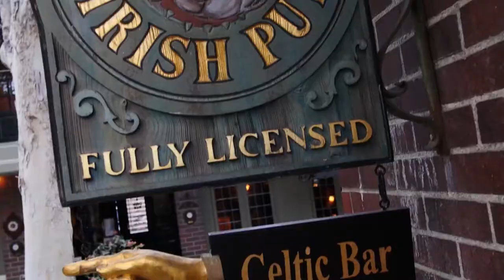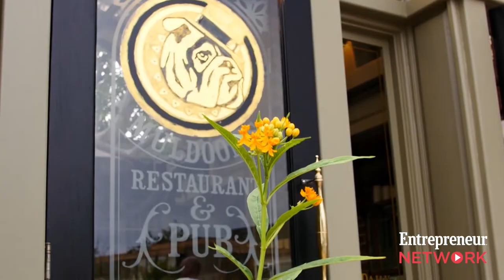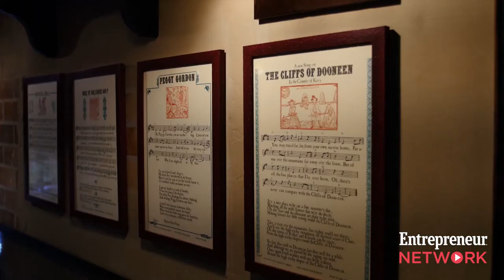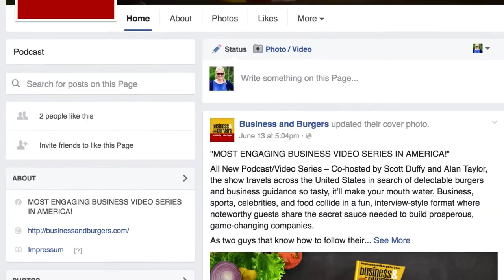Scott Duffy interviews Noah Elias of Noah Fine Art, Business & Burgers: Season 1 Ep. 1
Each month, Business & Burgers co-hosts, Scott Duffy and Alan Taylor, visit a new city in search of amazing burgers and candid conversation with game-changing entrepreneurs. On the first episode of Business & Burgers, Scott and Alan sit down with Orange County native and world renowned artist, Noah Elias, at Muldoon’s Irish Pub in Newport Beach, California—a restaurant serving authentic Irish cuisine that will transport you across the pond (no passport required).

Noah humbly began building his brand by selling artwork door-to-door on a bicycle. 25 years later, Noah runs his own creative studio and has worked with numerous Fortune 500 companies and franchises including Disney, Star Wars, and Fast & Furious.

Noah shares his story and gives sage advice to entrepreneurs on leveraging time effectively, scaling a business, and utilizing technology to grow. Are you ready to harness your “time, talent, and treasure?""